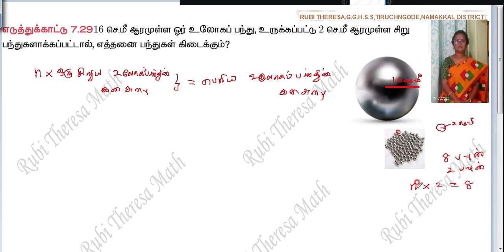TN Samacheer Kalvi _ 10th Maths _ Mensuration _ Example 7.29